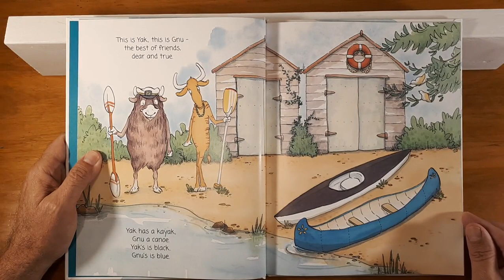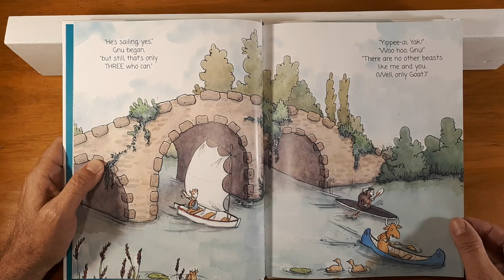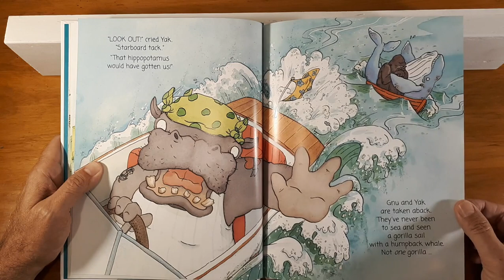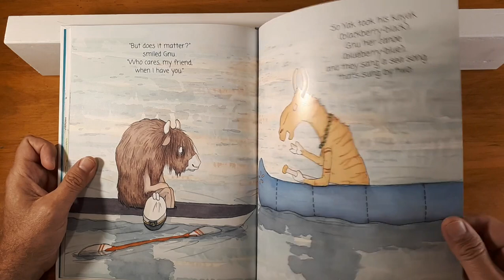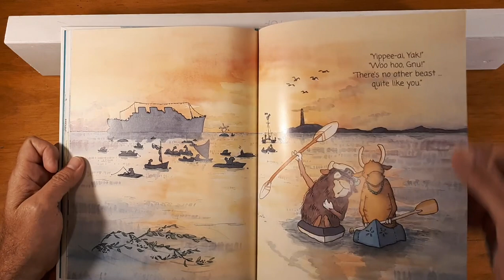YAK and GNU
YAK and GNU written by Juliette MacIvor, illustrated by Cat Chapman. Read for kiwi kids by Mr M.
Published in 2015, by Walker Books.  ISBN 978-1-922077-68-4